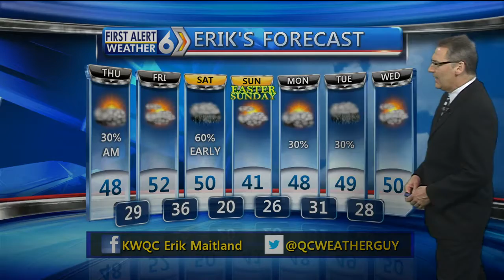First Alert Forecast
Light rain overnight, early Thursday